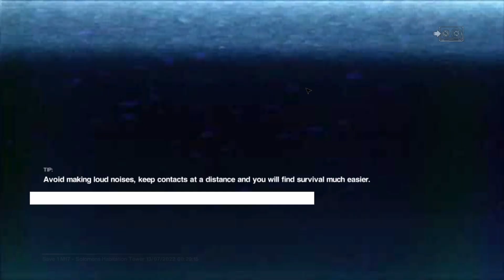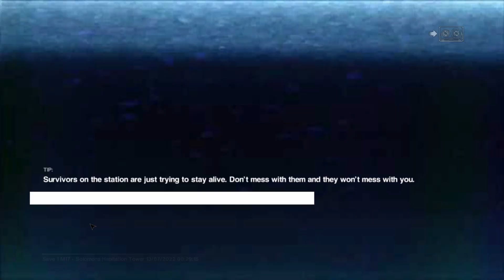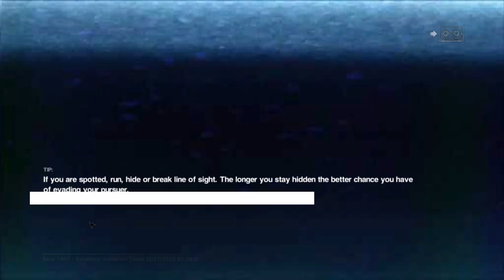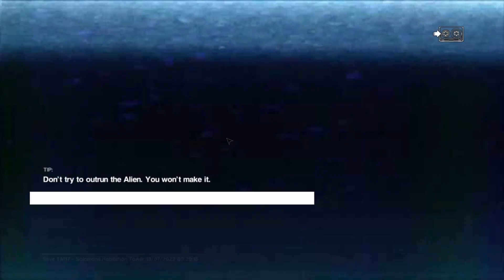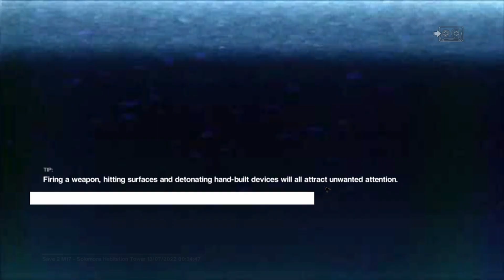Alien Isolation Part 53